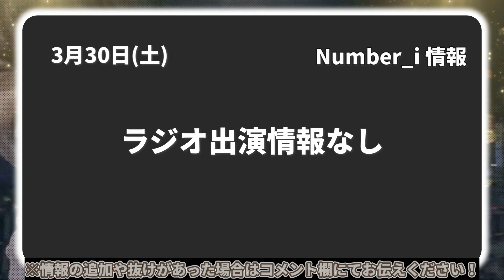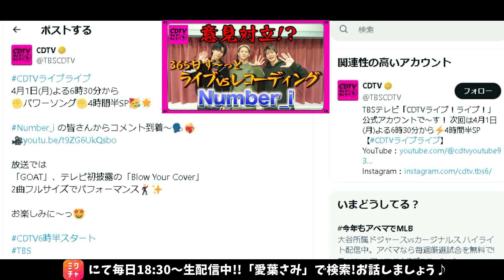【Number_i最新情報】CDTVに出演決定！２曲フルサイズ披露｜2024年3月30日(土)TV出演＆雑誌掲載情報まとめ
※エル・ジャポン購入は下記から↓
・Amazon

👑BGM👑
◆ギター/ベース➡中ちゃん

坂上賢時

２５歳の時に「The Back Beat」に加入し、プロデビュー。都内のダンスホールを中心に、様々な現場を経験。２９歳の時にフリーになり、ラッキー池田、T-PISTONZ（アニメ「イナズマイレブン」の主題歌「マジで感謝！」のプロモーションビデオ撮影等）、「想い出がいっぱい」で有名な元H2Oの中沢けんじ等と共演。

柴田健太

◆ Filmora様